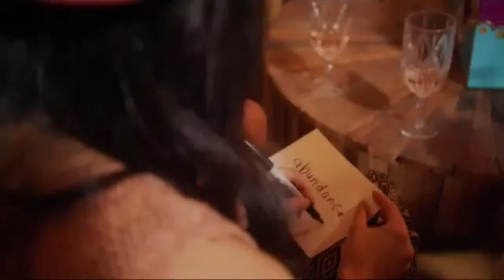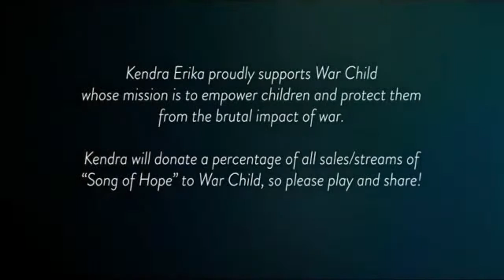The Morning Show wants to teach you how to clean your arm pits….